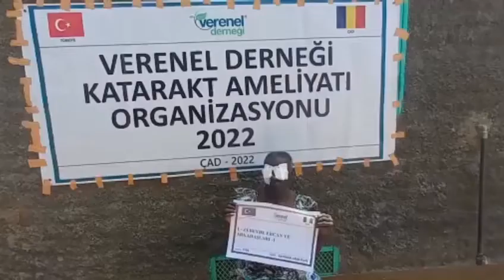1198 -ZÜBEYDE ERCAN VE ARKADAŞLARI -1 KATARAKT AMELİYATI